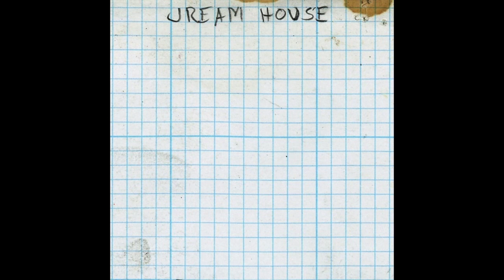A Pleasure - Slow Channel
Other People - A Pleasure - Jream House

1. Durutti Gottsching
2. Arthur Russel
3. The Order Of Things
4. Grace
5. Idoru
6. Slow Channel
7. Am Me Evol Eye

Released by: Other People
Release/catalogue number: OP034